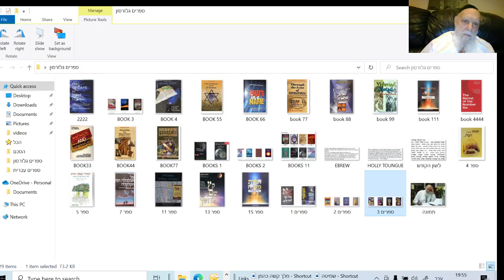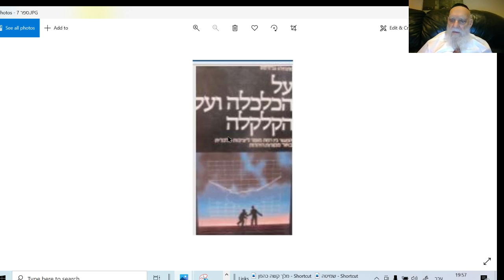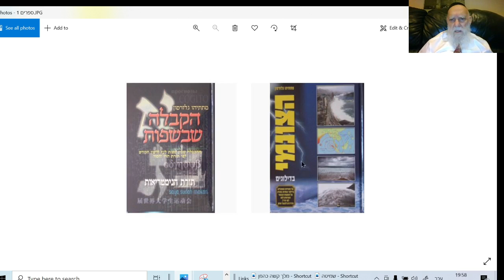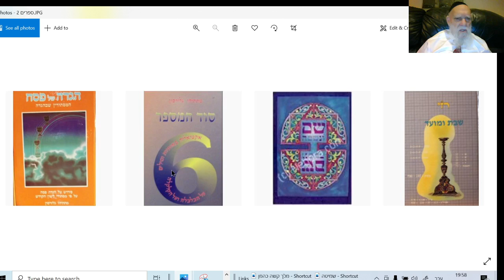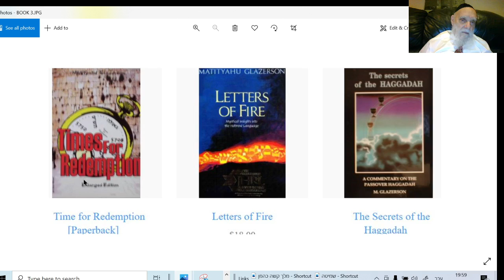ספרי הרב מתתיהו גלזרסון על סוד לשון הקודש